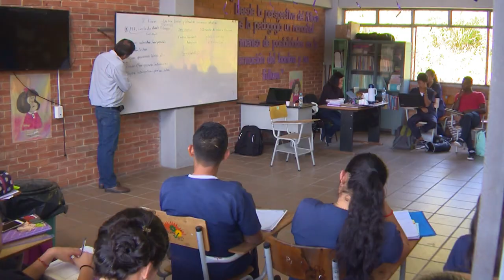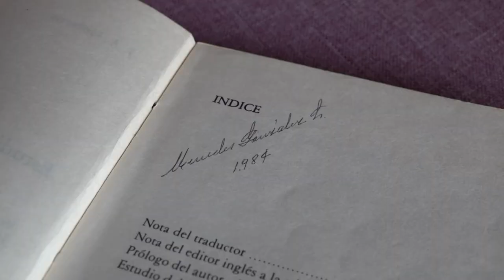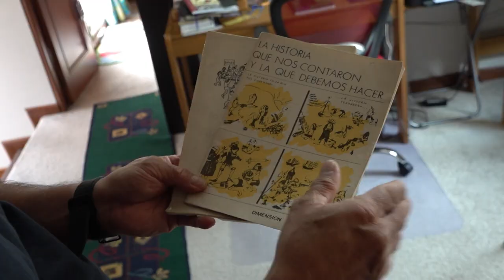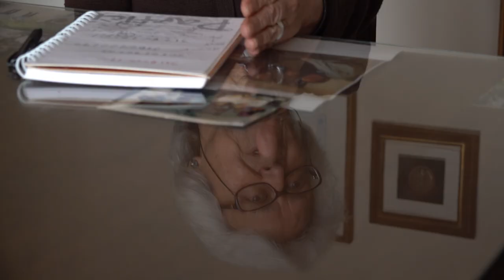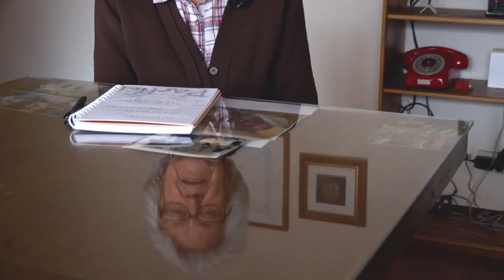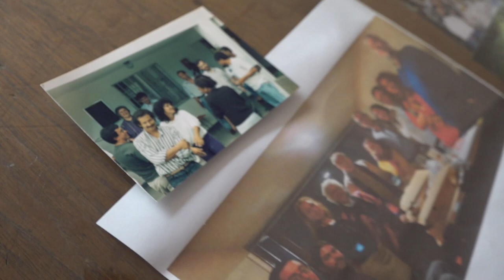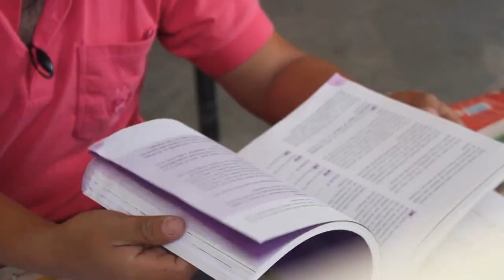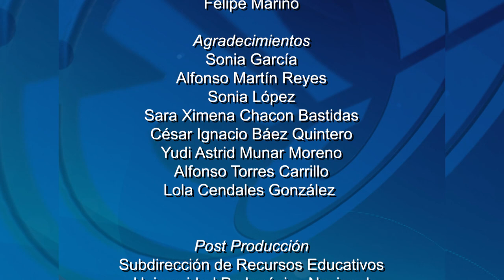Historias con Futuro (2021) Temp.18. – Maestros. Cuando la vida es lección.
La Universidad Pedagógica Nacional, en sus años de existencia, ha tenido en su haber grandes profesores; mujeres y hombres capaces de llevar su conocimiento más allá de las fronteras académicas y también de dejar huella humana en sus alumnos. En este programa, reconocemos su legado.